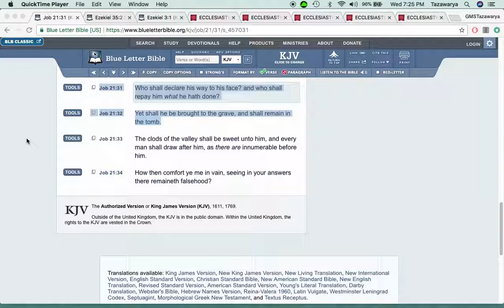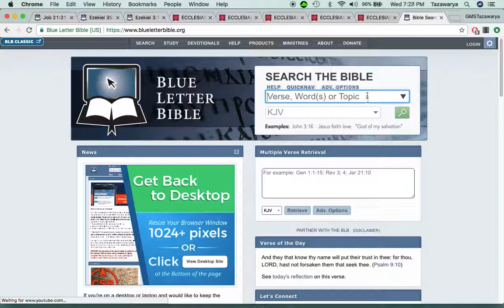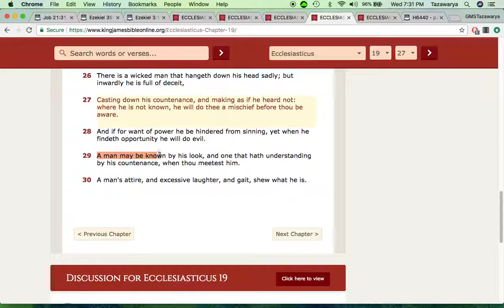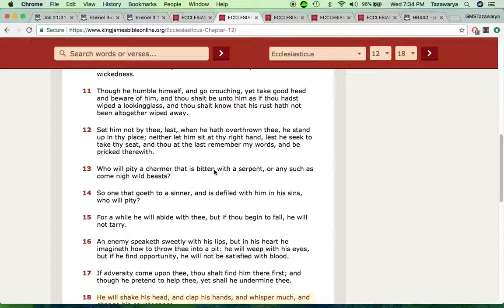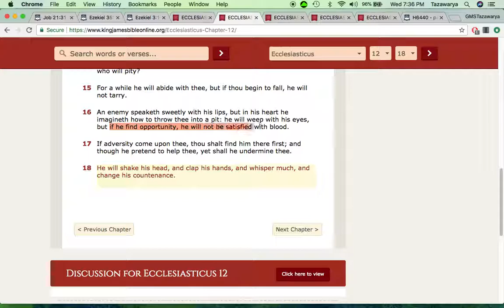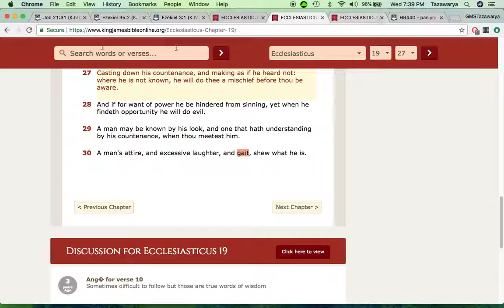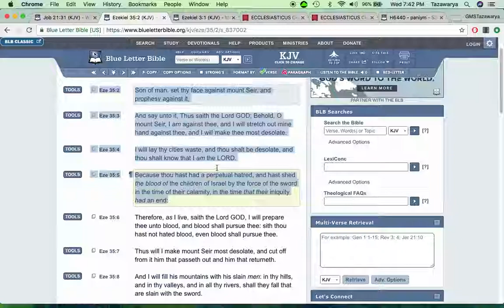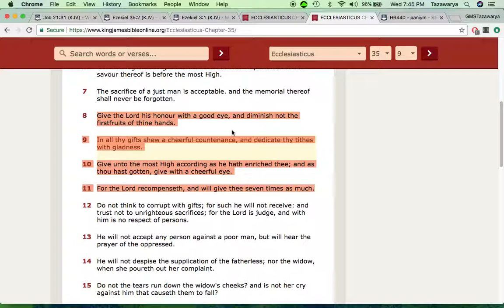Learn how to deal with things face to face rather than through phone calls, videos and texting.